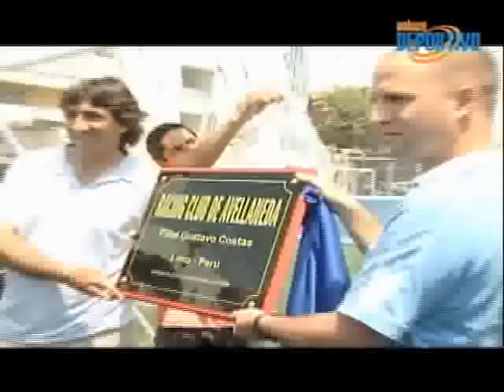Gustavo Costas, El Padrino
Copa Perú: Con el Calor a su favor, Tecnológico listo para recibir al DIM en el sintético de Pucallpa.
Gustavo Costas apadrinó Academia de Racing en el Perú que ya inició actividades.